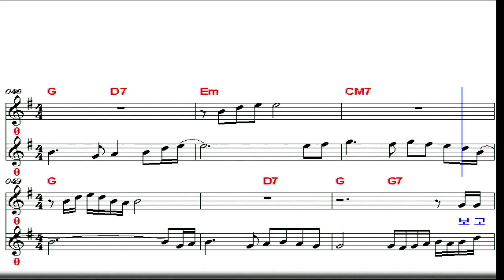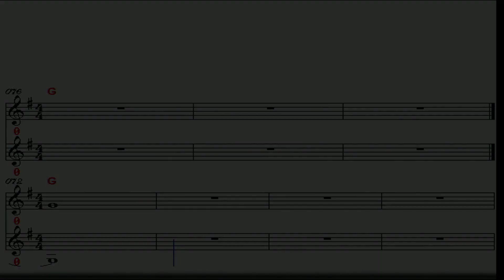바람의 소원/채희-기타연주 조동진(악보G)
바람의 소원 채희 2017년~
바람이 또 붑니다
사랑이 또 떠나네요
다시는 보지 못할까봐
안녕이란 말을 못했죠
이렇게 또 보내네요
눈앞이 희미 하네요
참으려고 애를 써봐도
하염없이 눈물이 나요

보고프면 어떻 하나요
눈물나면 어떻 하나요
지금은 참으렵니다
보고픈 날이 많을테니까
뜨거운 눈물 흘러내려요
미치도록 보고픈걸요
어느순간 또 바람이 붑니다
그대정말 보고싶어요~